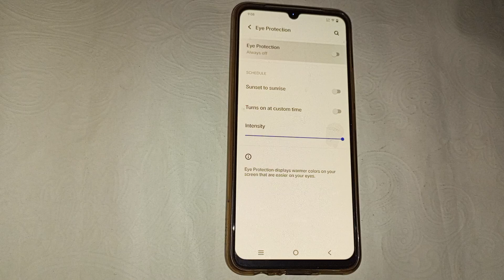How to off night mode in vivo Y32, vivo Y32 me night mode kaise off kare